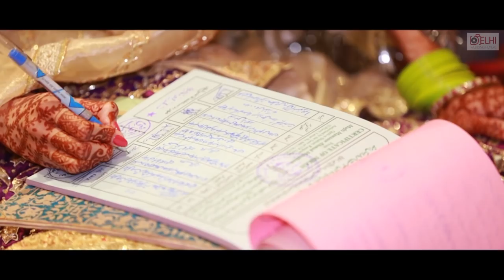ROYAL INDIAN NAWAB WEDDING HIGHLIGHT FILM.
Delhiweddingfilmers is one of the leading wedding filmer in Delhi NCR. You can have a wedding film as beautiful as  this.

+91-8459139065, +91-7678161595